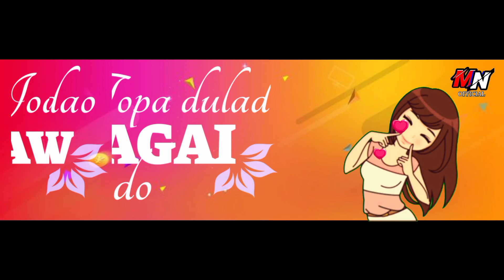Aamge mulu chando santali status 💞 santali status 💞 status 💞 MURMU NETWORK OFFICIAL